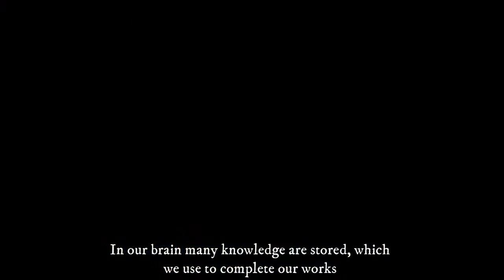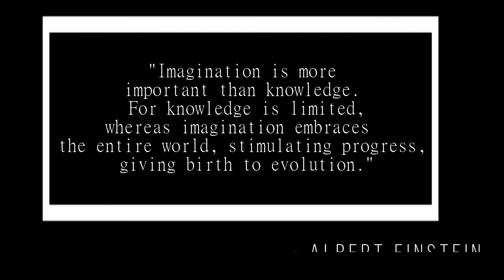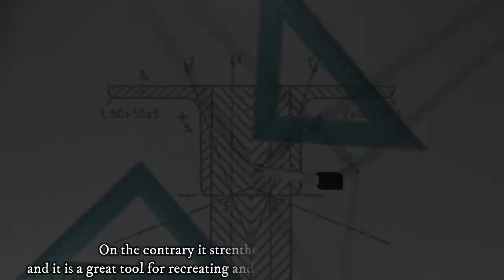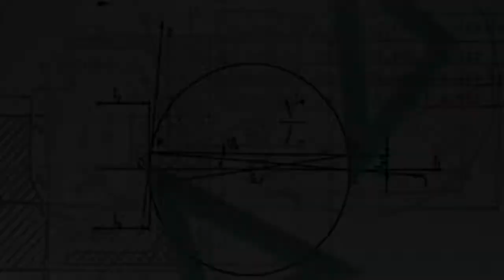Knowledge Vs Imagination | The Inner Vision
This gonna be a great battle of Knowledge vs Imagination.

Our mind is the most complex machine in the world. In our mind many knowledge are stored which gives us the power to tackle tough situations, while imagination makes us more creative. knowledge gives us the confidence to do our job well, The creative power of imagination has an important role in the road of success in any field. So now which is best? Imagination or Knowledge ? Lets find out in this video.